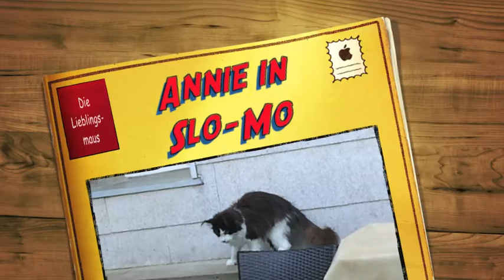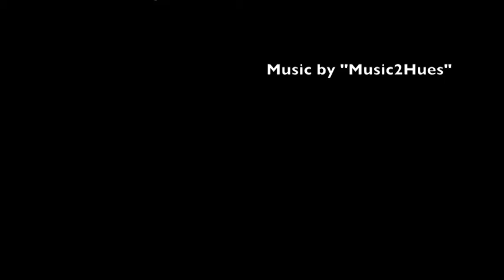Annie in Slo-Mo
Annie von Theresienfeld mit ihrem Lieblingsspielzeug.